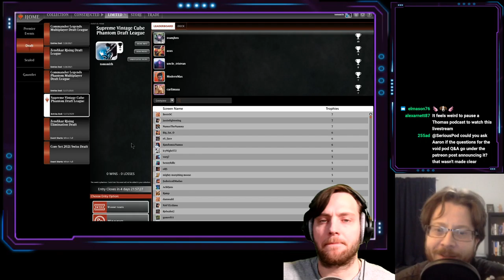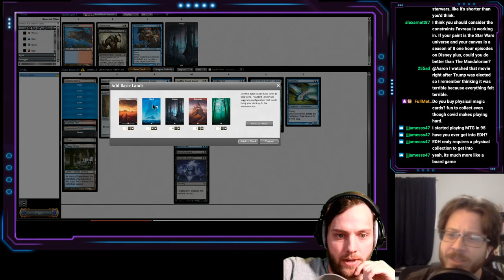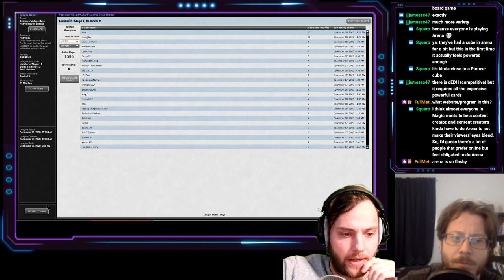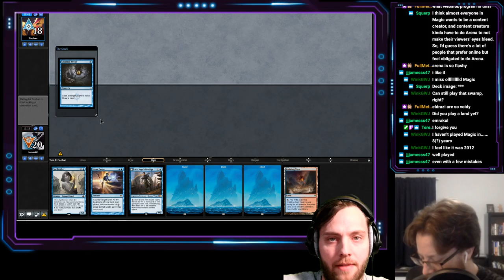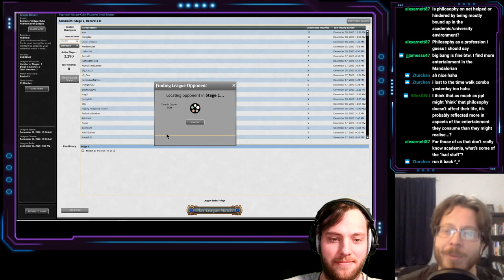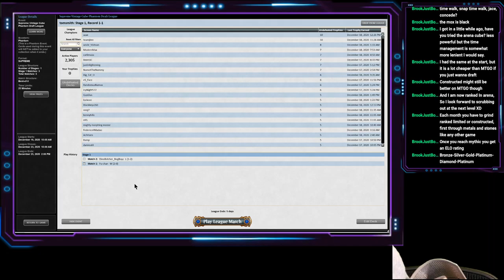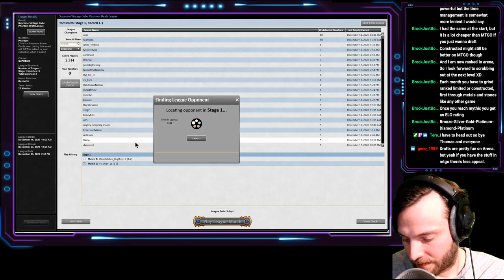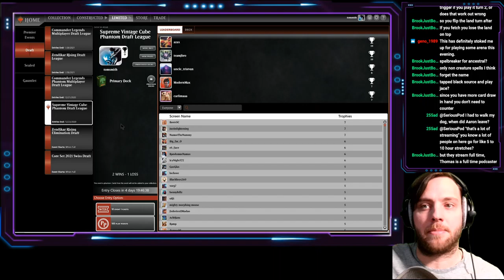Stream 14: MTGO Supreme Vintage Cube Draft #2 with Aaron Rabinowitz!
Aaron Rabinowitz of Philosophers in Space and Embrace the Void was kind enough to join and not have any idea what was happening!